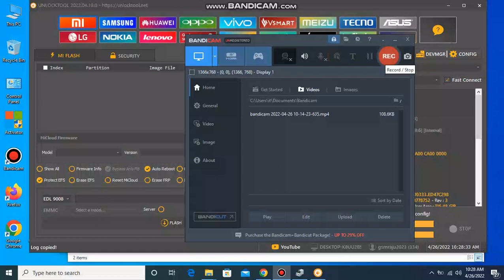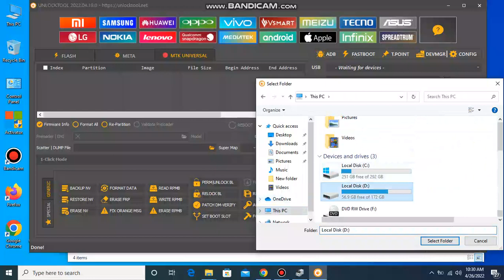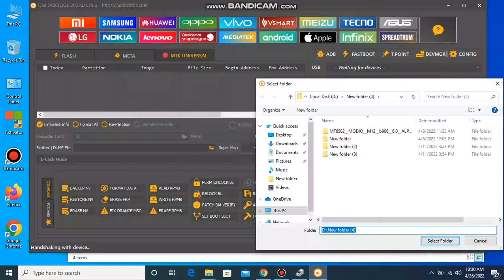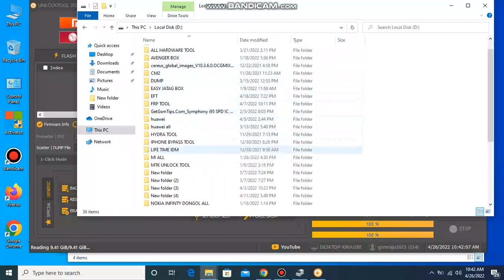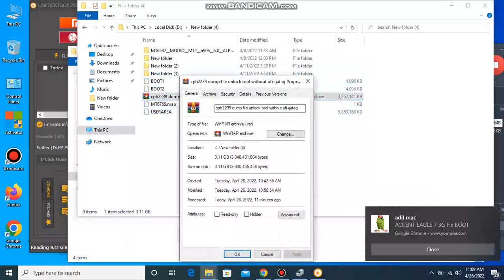Oppo A54 Cph2239 dump file usb method unlock tool without ufi+jatag free file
Robi1177